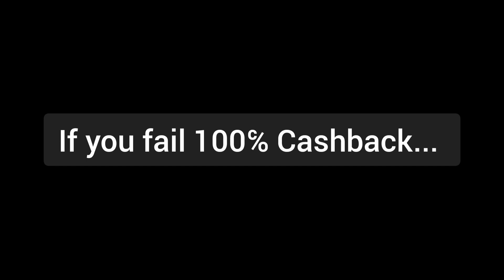Day80 21 March 2023